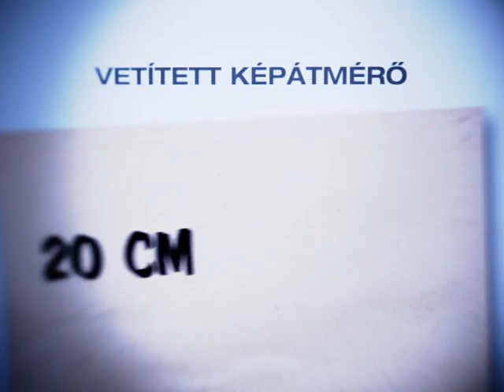3m zsebvetítő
Zsebvetítő